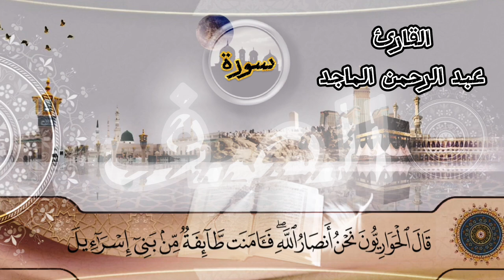سورة الصف(القارئ عبد الرحمن الماجد)دروس في الوحدة والترابط - تلاوة هادفة ومفعمة بالإلهام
انطلق في رحلة تفاعلية مُفعمة بالإلهام مع سورة  الصف (بصوت القارئ عبد الرحمن الماجد)إحدى سور القرآن الكريم القصيرة التي تُزخر بالمعاني العميقة. استكشف دروس الوحدة والترابط بين المؤمنين وأهمية الجهاد في سبيل الله وفَضْل الله تعالى  على عباده